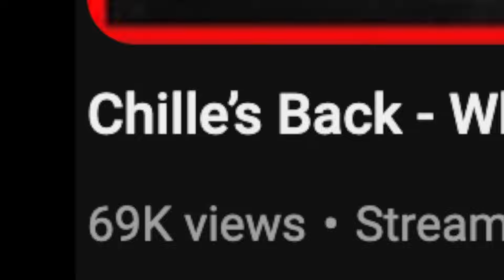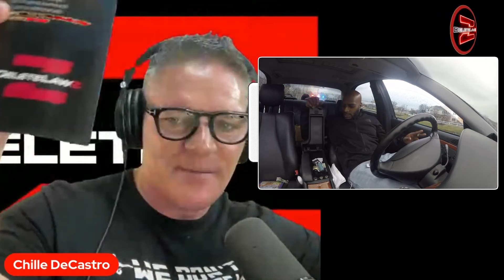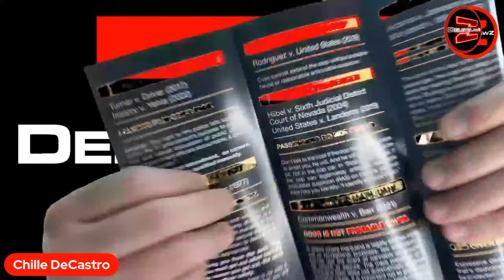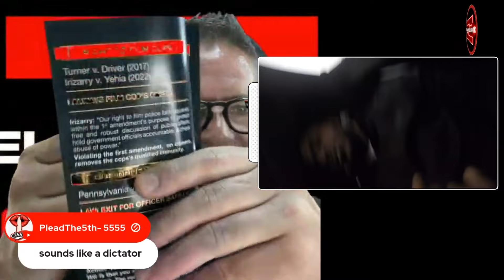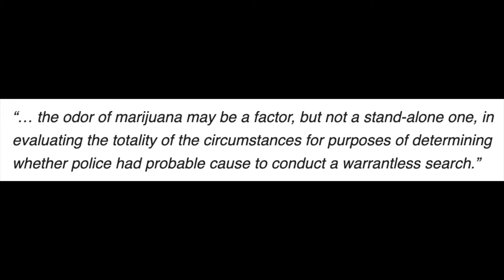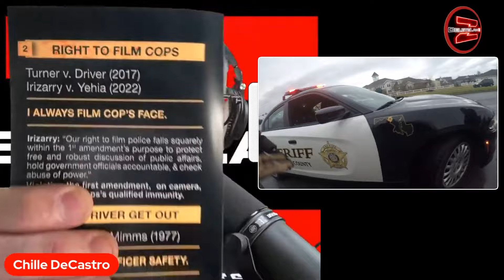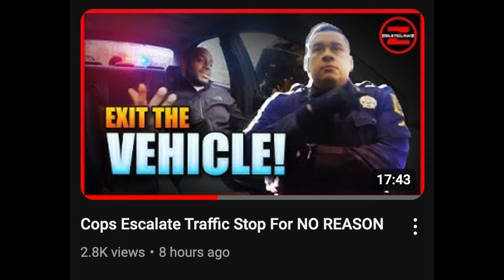This frauditor will show you step by step how to get arrested at a traffic stop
1A Audits EP83: Chille DeCastro from the channel Deleted Lawz loves to misinform his audience, propagate false information, show misdirected hate towards the cops, and finally sell his stupid pamphlet. And this video got it all!